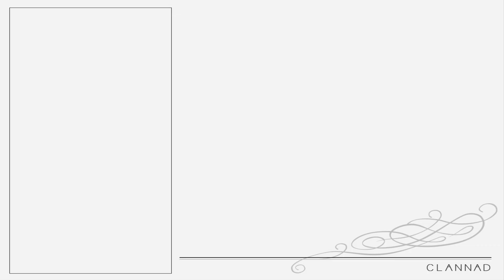CLANNAD | Toshio Koumura Route | Gameplay Playthrough | Part 13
After the death of his mother, Tomoya Okazaki—a guarded delinquent student at Hikarizaka High School—struggles to not only make sense of the abusive relationship he has with his alcoholic father, but also find meaning in his life. While on his way to class one morning, he meets a mystifying girl named Nagisa. She is a delinquent like him, but only because she is repeating her senior year, unlike the perpetually tardy Okazaki. From their brief encounter, Nagisa decides they should be friends, and enlists Tomoya's help to revive the school drama club. Not being busy in any way, he decides to join in. Along the way, the two make friends with many other students and try to find both solace and belonging in their endeavors.